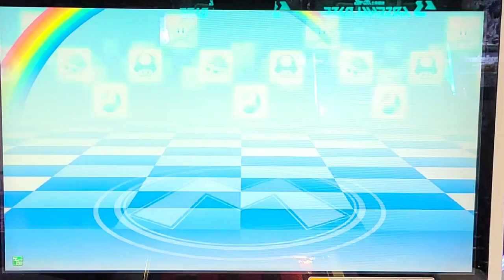【 マリオカートDX 】どんちゃんの攻撃がエグい